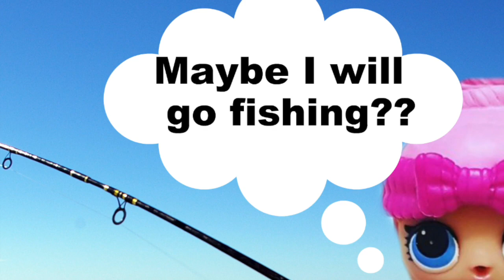LOL Surprise commercial for Cruisin with Cozy | Stories with dolls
What a BIG SURPRISE!! This new LOL doll Surprise Movie is a mini-series starring the famous "Cozy"!

New MOVIE coming soon! Each youtuber will have her for one week. In that week you get to take Cozy on an adventure. Once her adventure is over then you ship her to the new Youtuber. Then a NEW adventure will start.